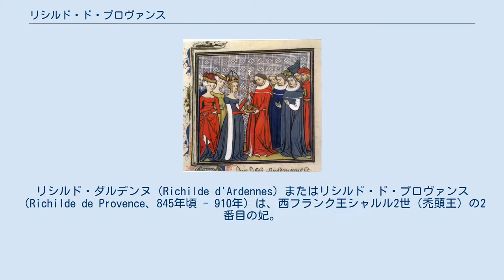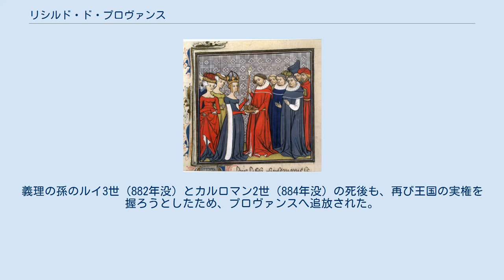リシルド・ド・プロヴァンス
シャルル2世_(西フランク王)
リシルド・ダルデンヌ（Richilde d'Ardennes）またはリシルド・ド・プロヴァンス（Richilde de Provence、845年頃 - 910年）は、西フランク王シャルル2世（禿頭王）の2番目の妃。
アルデンヌ伯ビヴィンの娘で、プロヴァンス王ボソの妹。
ロタリンギア王ロタール2世の王妃テウトベルガは母方の伯母にあたる。
 869年、シャルル禿頭王はすでに別居していた最初の妻エルマントルド・ドルレアンと死別すると、翌870年1月22日にエクス＝ラ＝シャペルにおいてリシルドと結婚した。
この結婚にはシャルル禿頭王に政略上の利益をもたらした。
689年に死去したロタール2世の未亡人テウトベルガの姪と結婚することで、掌握したロタリンギア王国の支配権をより強固にすることが出来たのである。
リシルドは夫が戦争で不在の時は国政を担い、夫が877年に死去した時も一時的に国政を預かっている。
 継息子のルイ2世が879年に若くして亡くなった際、その2人の息子たちが幼かったことから、リシルドは兄のボソを西フランク王に就けようと画策した。
しかし貴族たちはこれに反発し、リシルドとボソの兄妹が近親相姦の関係だと主張して、前王妃リシルドの権威に服することを拒んだ。
リシルドはその後、兄がプロヴァンス王となるのを支援した。
義理の孫のルイ3世（882年没）とカルロマン2世（884年没）の死後も、再び王国の実権を握ろうとしたため、プロヴァンスへ追放された。
 シャルル禿頭王との間に5人の子女をもうけたが、成人したのは娘1人だけだった。
 ^ Charlemagne1